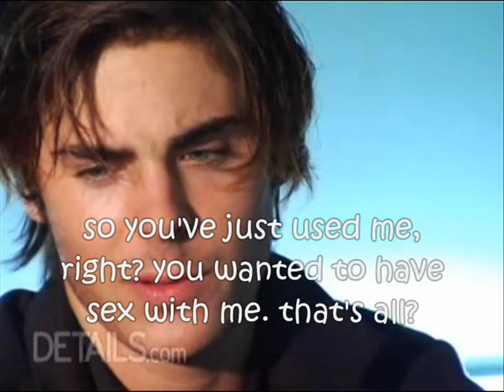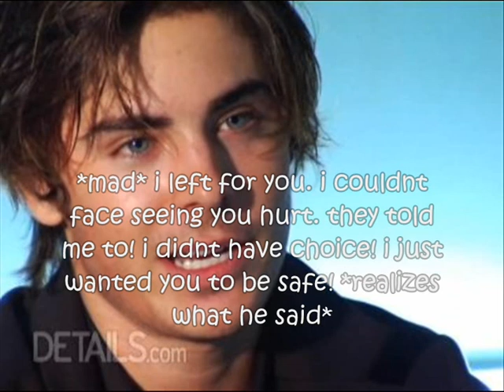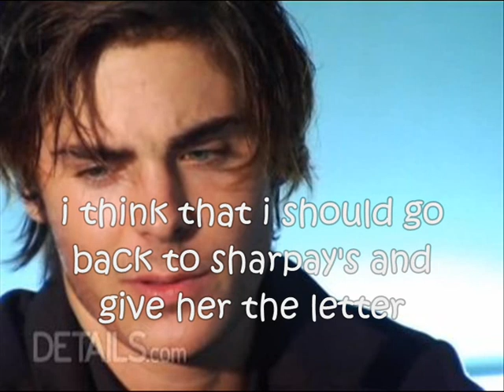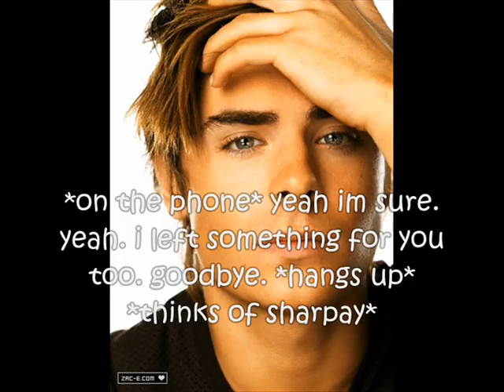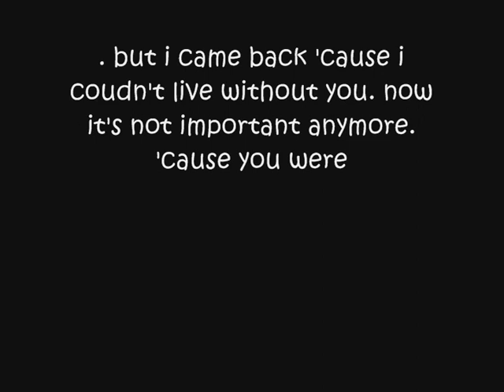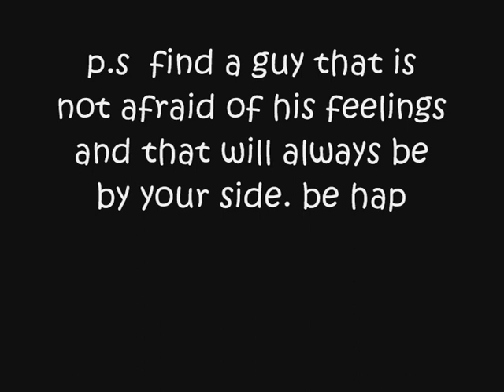Please Be Mine Part 4 READ DESCRIPTION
sorry guys for da long wait but i had to sudy for math. now i passed so today im doing 2 more vids. hope ya like this ep. COMMENT OVA 25 FOR DA NEXT